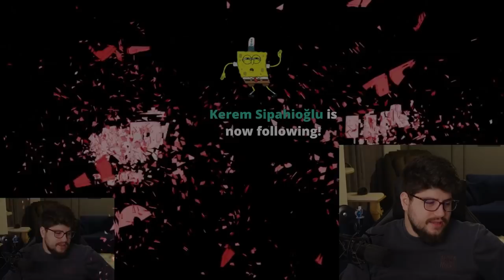DEMİR LİGİ OYNANIŞ & İTEM ANALİZİ !!! | Apophis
📢 Perşembe hariç her gün adresinde saat 21:00 - 01:00 arası canlı yayındayım herkesi bekliyorum.

❓ Ben Kimim ?
Herkese selam, ben Apophis (Ertuğrul Safa Kartal). 26 yaşındayım, evliyim. Türkiyedeki üniversitelerin eğitimini yetersiz bulmamdan ötürü tam 4 üniversite bıraktım. Yayıncılık ve youtube'a içerik çıkarmak dışında ek bir mesleğim yok. Adana'da yaşıyorum. Oyuna s2'de başladım fakat hiç dereceli girmedim. S3 diamond 1 98 lp  - s4 challenger - s5 challenger - s6 challenger - s7 challenger - s8 challenger - s9 challenger - s10 challenger + euw master ligine yükseldim. (Bu sezon ilk defa westte oynadım)